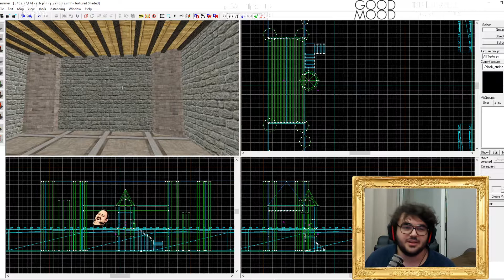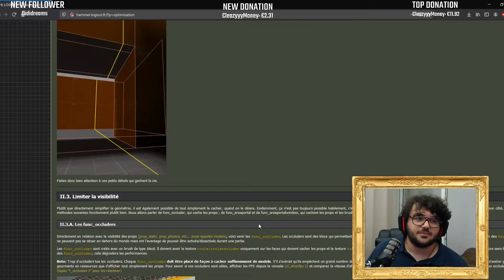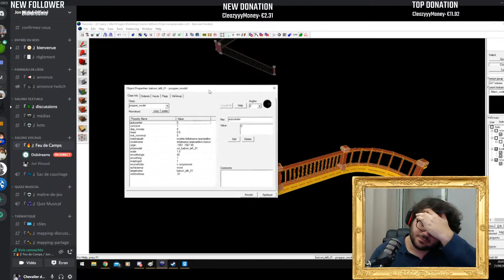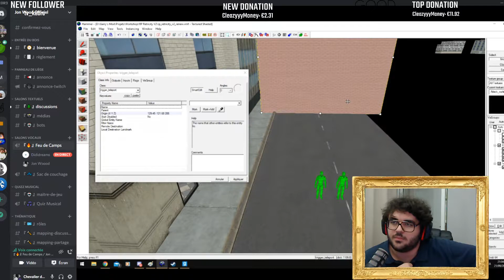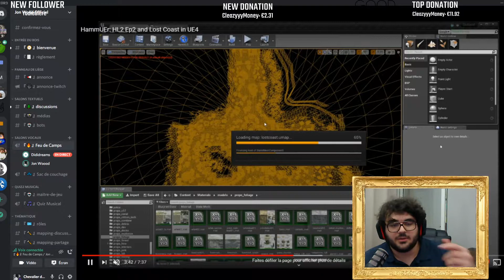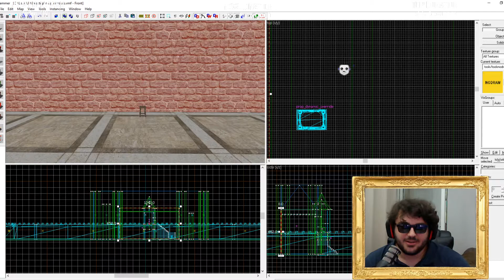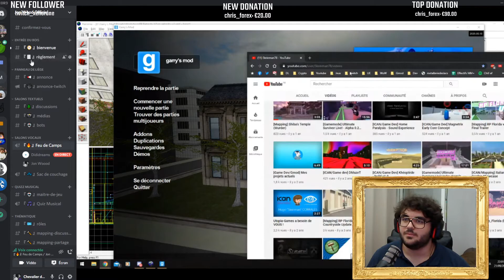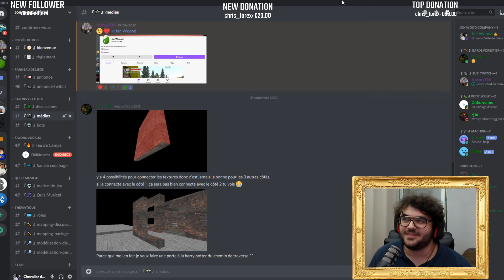[REDIFFUSION TWITCH | 21/09/2020] De retour sur la construction.